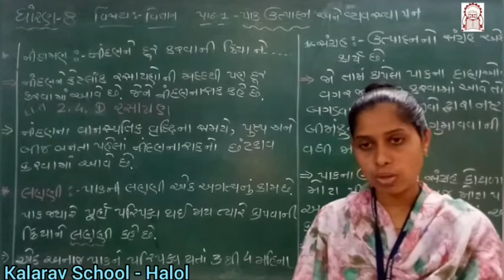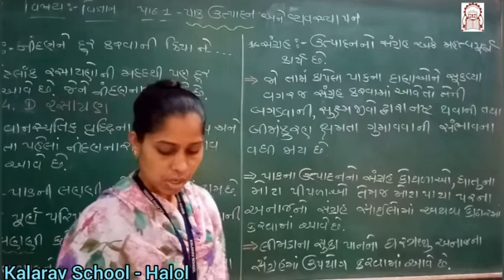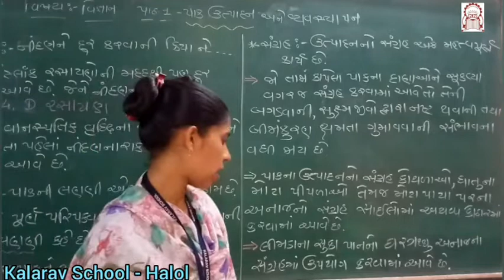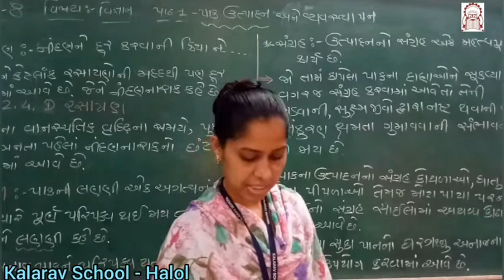Std 8th GM : Science Ch. 1- Nidan & Sangrah part 5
Minaxi Madam